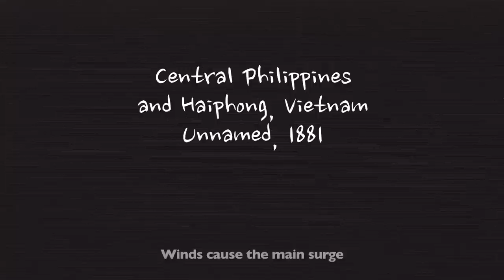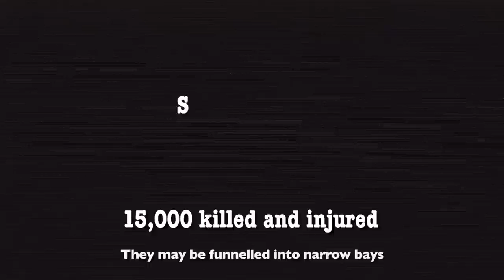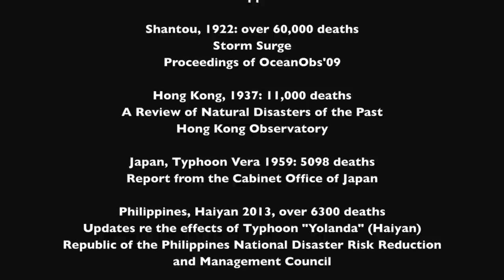ESCAP/WMO: TC Hazard Video "Typhoon warnings"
To promote public awareness on typhoon-related hazards, the Hong Kong Observatory (HKO) is leading a DRR project under ESCAP/WMO Typhoon Committee, to produce a short video on the impact of typhoons, including high winds and waves, heavy rain and storm surge. The objective is to make the information more understandable to the public and make them react through visual impacts of short video. The initiative is raised by WGDRR and comments have been sought from the group members as well as TCS.